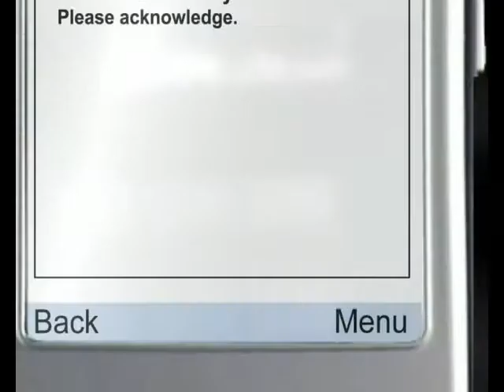Telenor MobInt Gmail